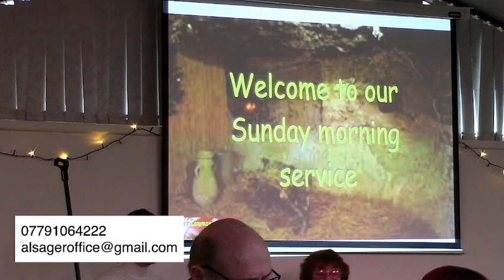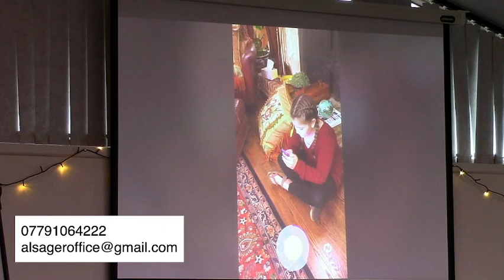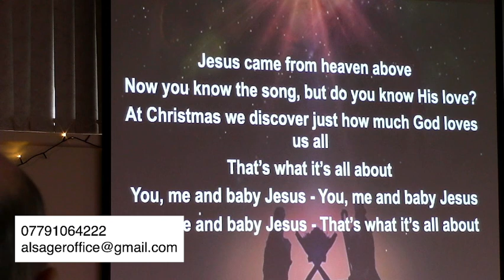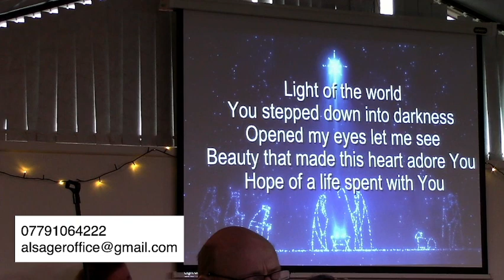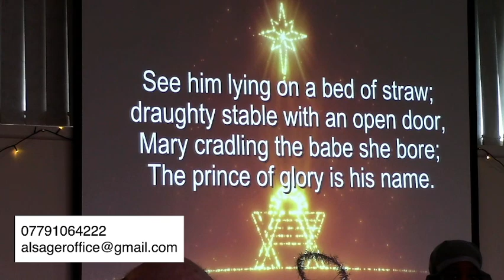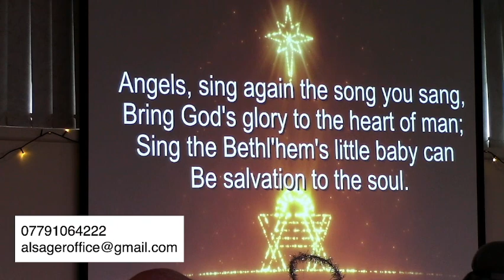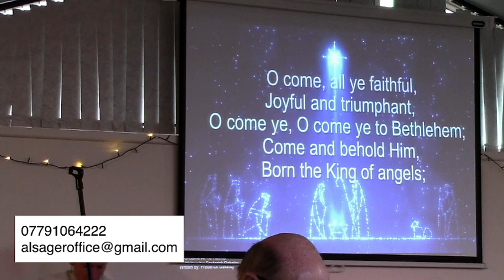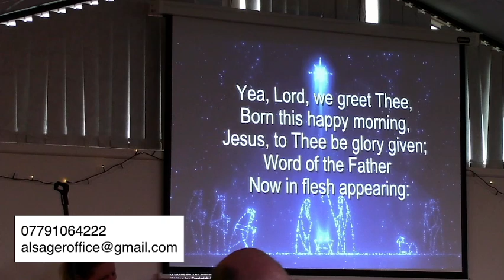Sunday Church 18th December 2022: Our Family Carol Service and Nativity